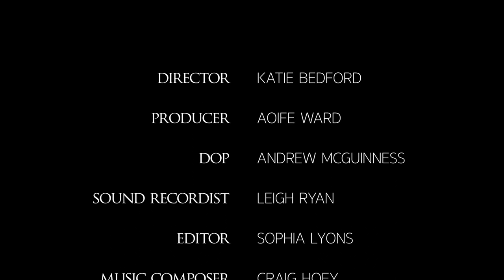Wilton Manor - 2nd year short film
Two young enthusiastic thrill seekers (Greg and Matt) enjoy exploring remote, deserted and allegedly haunted buildings. They vlog their experiences and upload them on to social media. When they arrive at Wilton Manor, they soon realise that they are not the infamous house's only visitors.